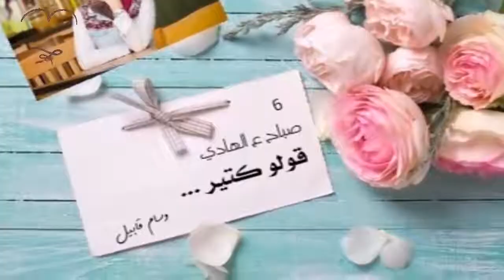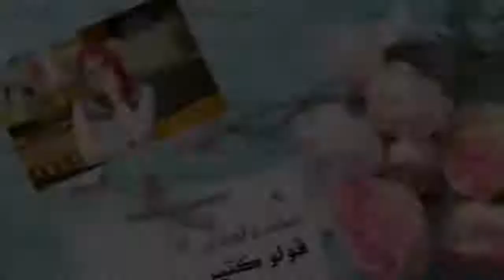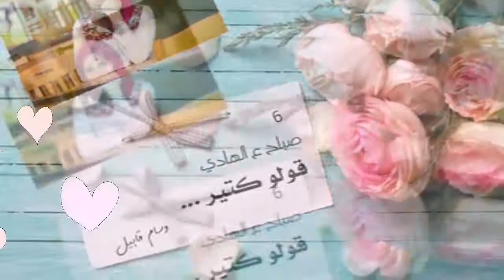صباح ع الهادي الحلقة "6"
الكلمة الحلوة بتخلق فرحة
بتصالحك فورا ع الدنيا
بتطيب خاطرك ببساطه

كتابة وتعليق " وسام قابيل "